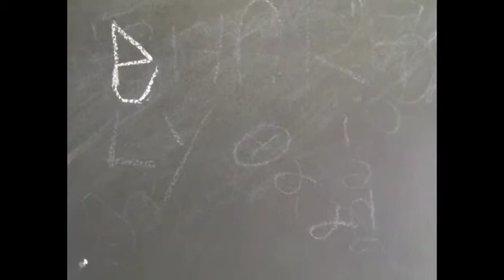CCD TALLERES Stop Motion Animotion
Taller impartido por Jorge Pineda de stopmotion en el Centro de formación y restauración Casa de María A.C.
Como parte del Programa CCD + AYV = Youth Media en Acción, el Centro de Cultura Digital, Jacaranda Education y Adobe Youth Voices